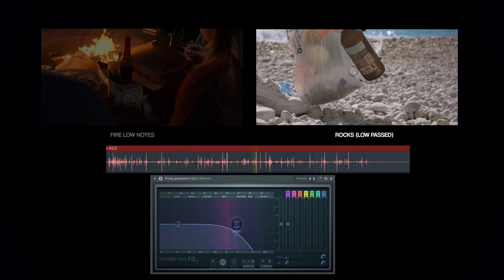Creating Sound Effects using Household Items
This week I decided to practice the art of Foley. I made a short clip using stock footage from PEXELS and created my own SFX.

Gear I use:
- Canon 800D
- Blue Snowball Mic
- Neewer Heavy Duty Light Stand
- GODOX Softbox 60cm x 90cm
- GEEKOTO Camera Tripod (195cm)
- Rode Microphones VideoMicro
- Godox SL60W
- NANLITE PAVOTUBO 6C II